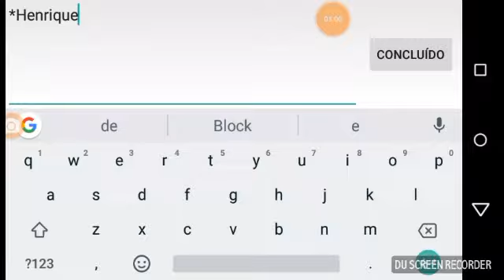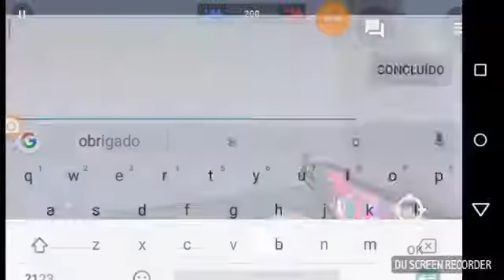AK-47 Lendária || Gameplay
Deicha seu like
E fique com Deus